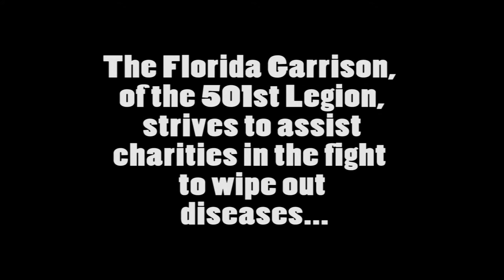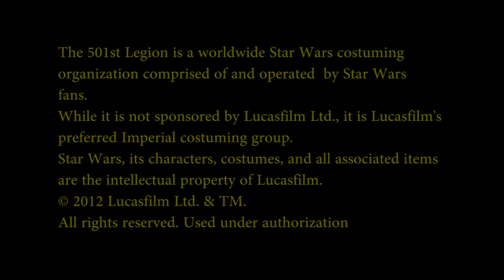501st Legion wrestles diseases.wmv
Just a short example to show the 501st Legion will do just about anything to help charities combat diseases.